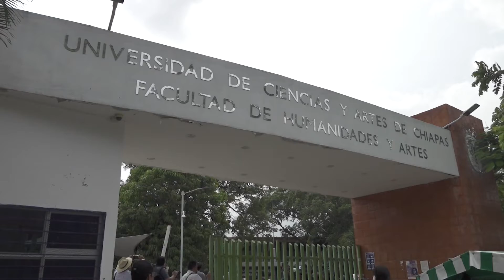Marchan alumnos de la UNICACH para demandar servicios médicos a la institución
Marchan estudiantes de la UNICACH exigiendo atención médica en escuelas, rectoría asegura que 911 nunca contestó